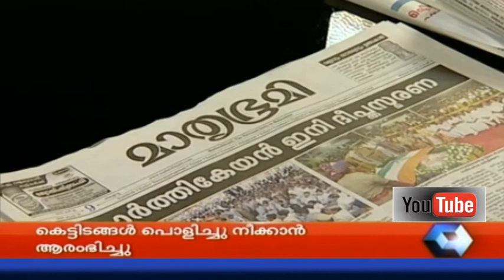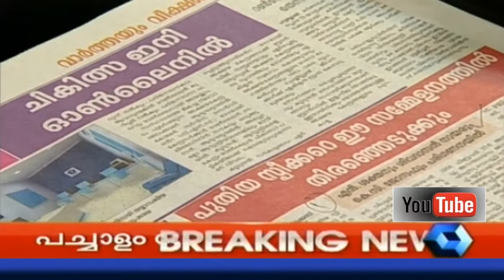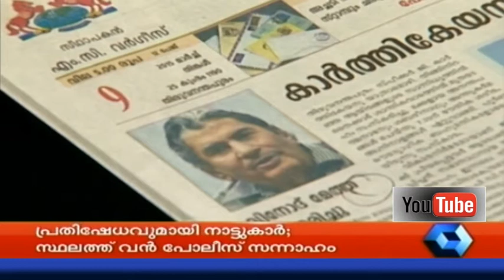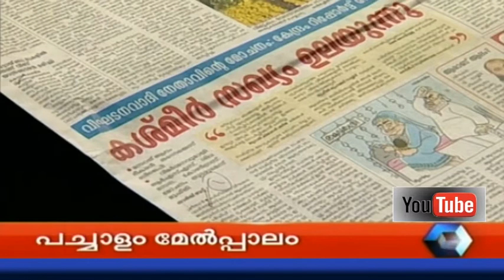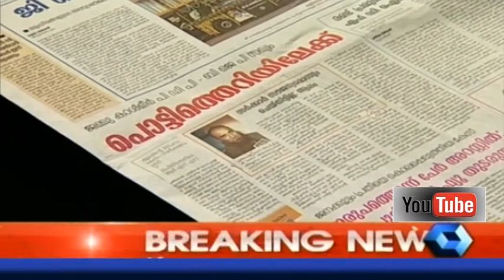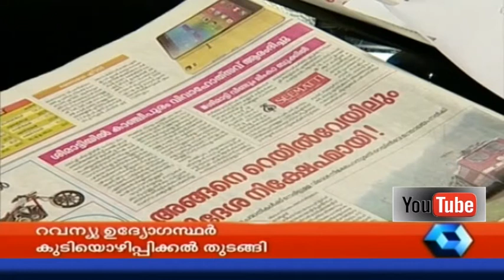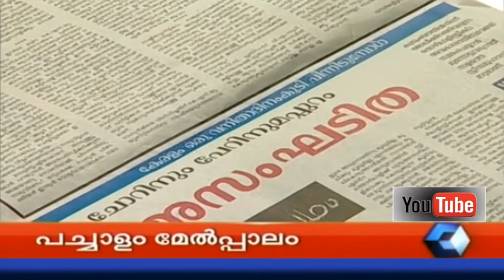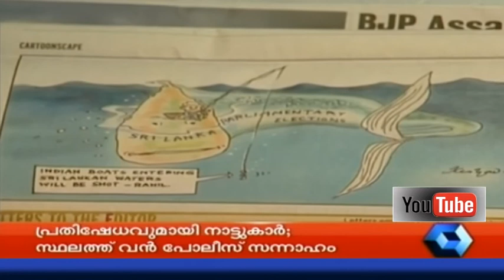Varthamanam | 9th March 2015 | Full Episode